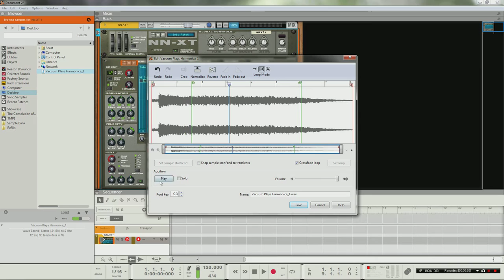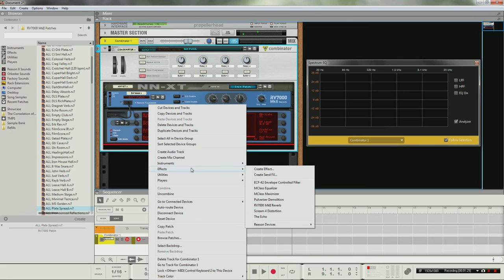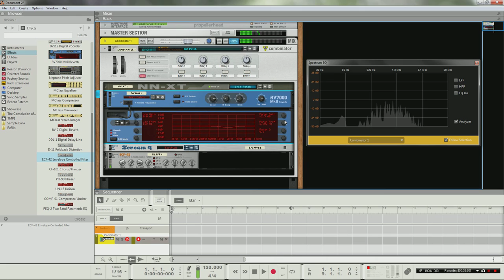Vacuum + Harmonica = Pad?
More of a drone.